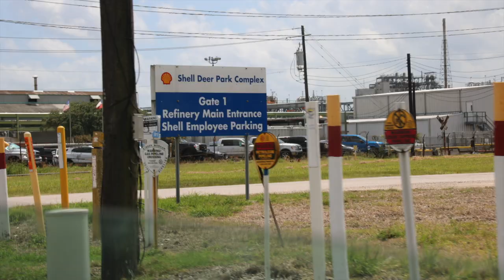Deer Park Complex ("Industry Row"), Harris County, TX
Multiple Operators
Deer Park Complex ("Industry Row")
Deer Park, Harris County, TX
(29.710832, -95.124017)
Filmed 6/15/2017